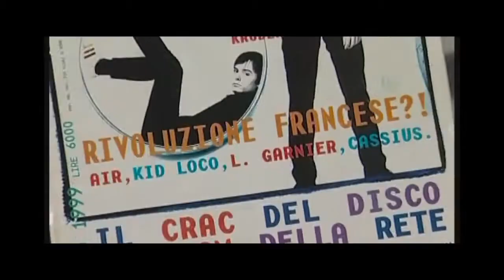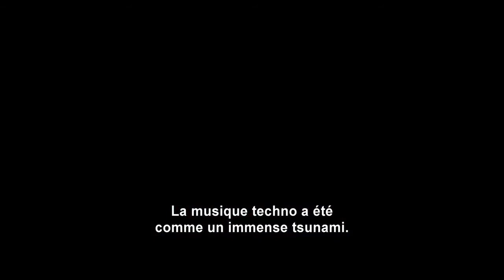Laurent Garnier Off The Record (2021) Streaming HD Download VOST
LAURENT GARNIER: OFF THE RECORD

1h 33min / Documentaire, Musical
De Gabin Rivoire

Retour sur les trente ans de carrière du DJ Laurent Garnier, devenu l'une des icônes de la musique électronique après en avoir été l'un des pionniers. De New York à Tokyo, de Hong-Kong, à Détroit ou Londres, Garnier a fait danser les foules du monde entier. Avec en filigrane, le sentiment que le mouvement musical qu'il a contribué à fonder a rythmé les grandes évolutions sociétales des dernières décennies.

VOD